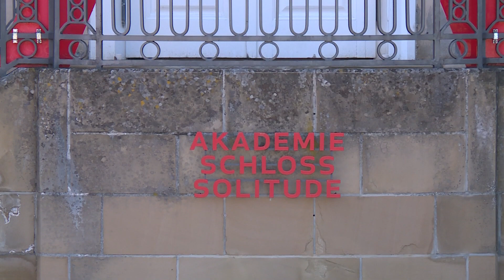Kulturakademie 2023/24 | Literatur - Stuttgart | Stiftung Kinderland | bwstiftung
Videos der Baden-Württemberg Stiftung